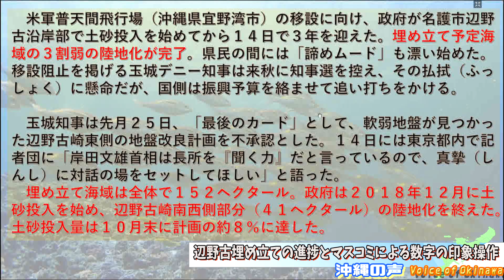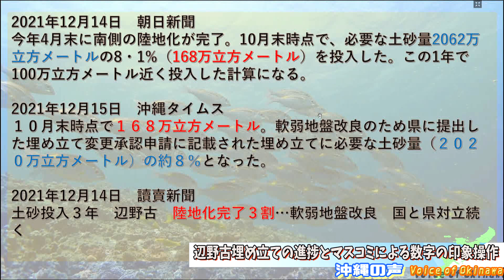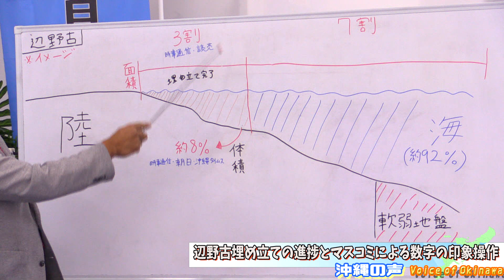【沖縄の声/12.15切り抜き②】”辺野古埋め立て土砂投入から3年、 マスコミによる数字の印象操作”[桜R3/12/16]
※令和3年12月15日水曜日放送分のテーマ”辺野古埋め立て土砂投入から3年、 マスコミによる数字の印象操作”の切り抜き動画になります